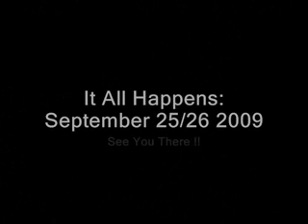Richardson High School--Class of 1969--Reunion Preview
Here's a brief preview of the music and videos that await you at the 40-year Reunion of the Richardson High School class of 1969--September 25-26, 2009. We'll play favorites from the 60's paired with lots of old photos. Come to the Reunion to Rock 'n Reminisce, and maybe to bury a few demons. (Many thanks to Bob Kirkpatrick for creating the preview and the Reunion video.)